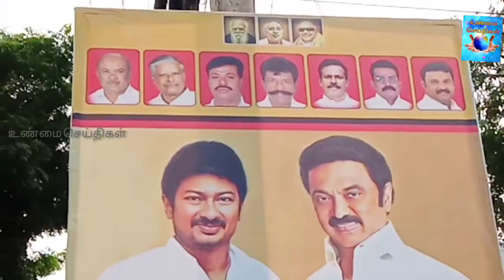நெல்லை கே டி சி நகர் பஞ்சாயத்து அலுவலகத்தில் உதயநிதி ஸ்டாலின் பிறந்தநாள் விழா